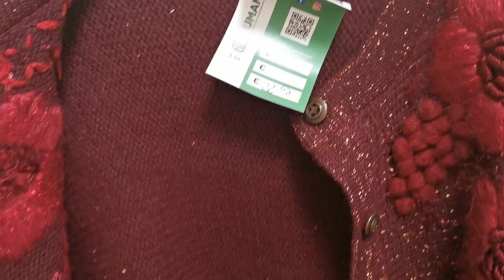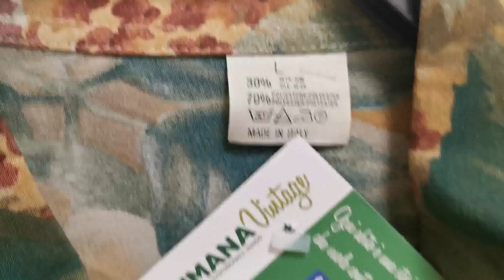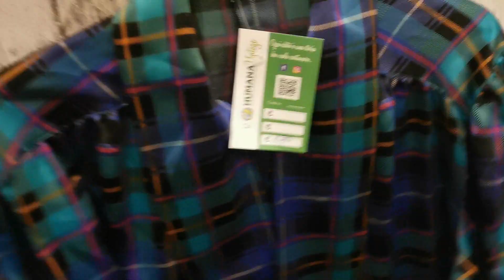In camerino con me: Humana Vintage (è possibile trovare capi vintage in taglie curvy?!)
Torno a portarvi con me nel camerino di un negozio mentre mi provo qualche capo, questa volta però vi porto alla ricerca di capi vintage: è possibile trovare qualcosa anche per chi veste taglie curvy o plus size?
Vi porto a dare un occhio ai due negozi Humana Vintage di Milano.